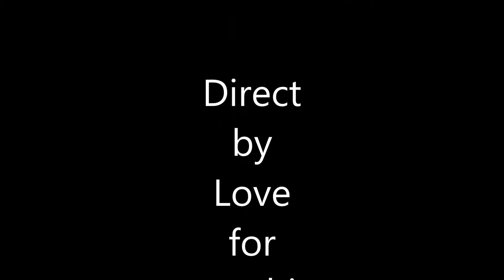tacchino d'oro le dediche